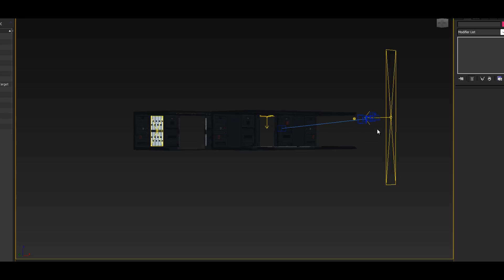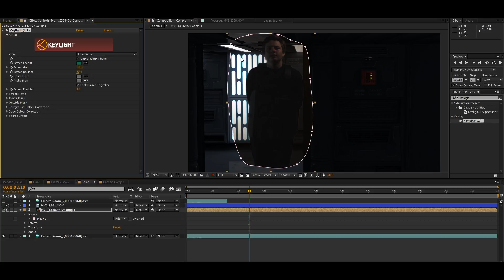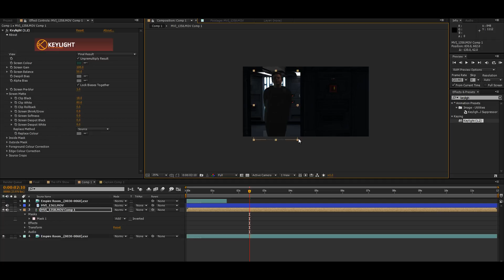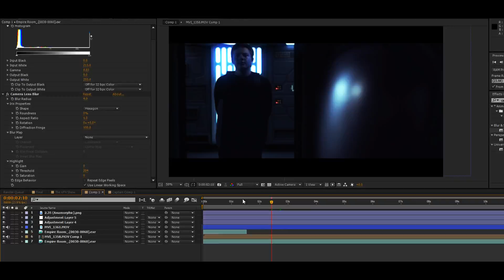A Realistic Virtual Set in After Effects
In this tutorial I teach you how I achieved a realistic virtual set. in my latest movie "The Puppet Master"